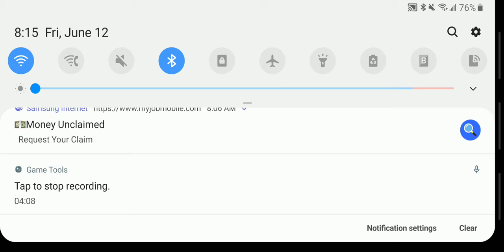Pvz boss fight